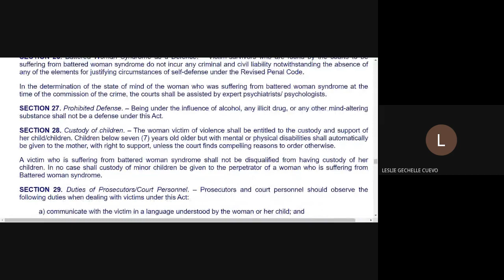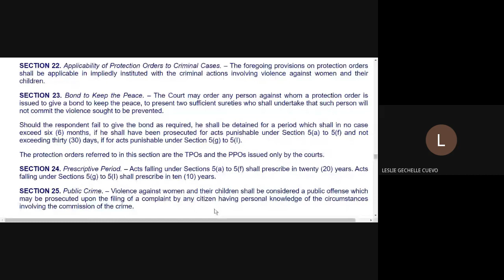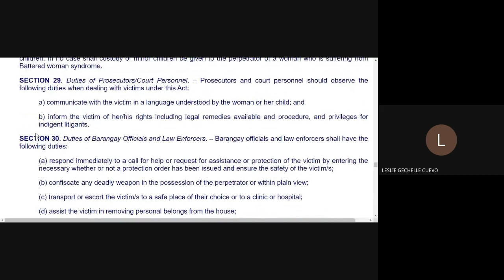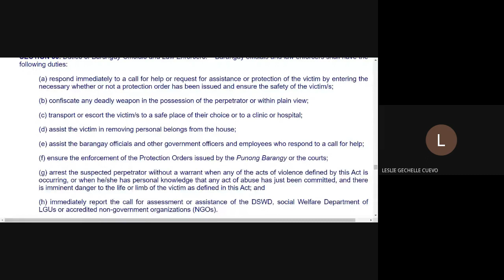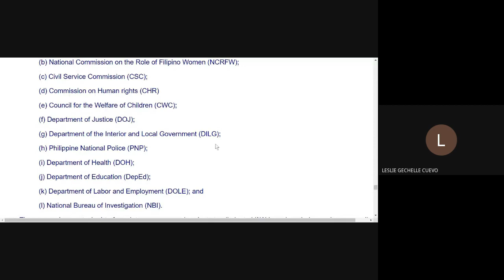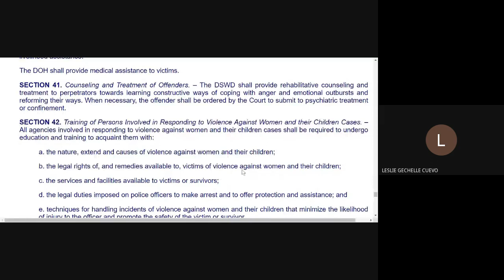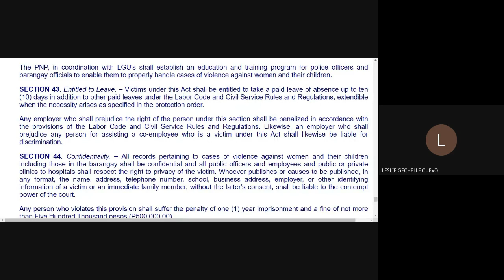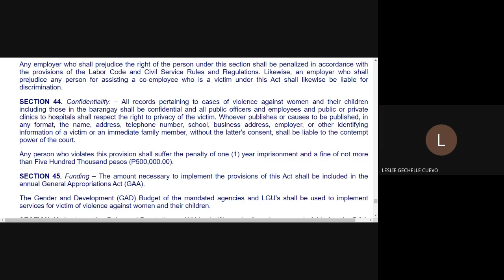RA 9262 | PART 3